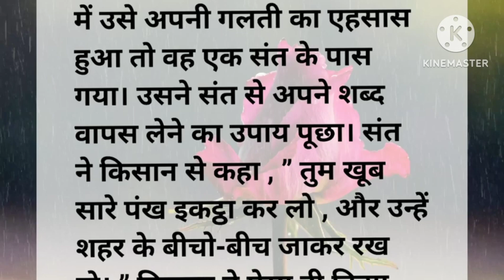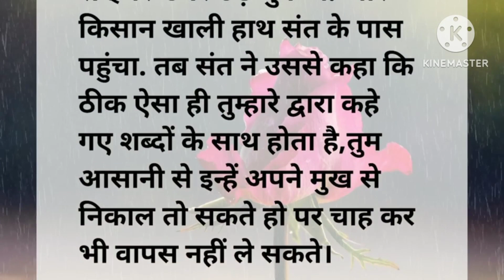सोचकर बोले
plz spot this channel 🙏